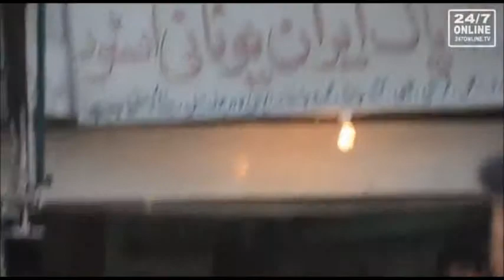Sarak ka Sach - Chalak Awam Ya Badmash Awam? - Part 1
Ever heard of being cured from an oil made out of snakes? Don't believe it? Well, people say it's not a scam. What is this mysterious oil? Is this a way to fool people just to make money?